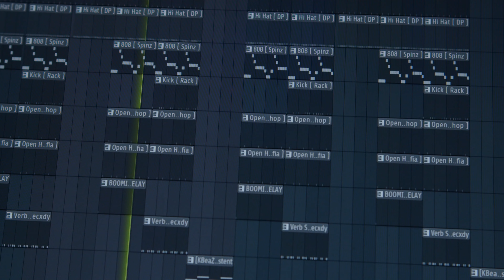Party | Noskiii x E